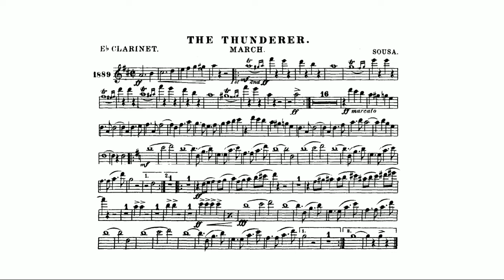The Thunderer March: : John Philip Sousa - E flat Clarinet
The Thunderer" is a march composed by John Philip Sousa in 1889. The origin of the name is not officially known, though it is speculated that it gets its name from the "pyrotechnic [effects] of the drum and bugle in [the] score." It is also one of Sousa's most famous and is one of the more difficult compositions to perform.

The piece is in much the same manner as most of Sousa's music; however, it is one of his first "distinctly American-sounding marches. The march follows the standard form (IAABBCDCDC) that is used in many of his other works. As is common, his themes are contrasting. During the repeat of the B section, Sousa introduces new countermelodic ideas. The trio is songlike. There is a ritardando leading into the repeat of the final theme, segueing to the piece's conclusion.